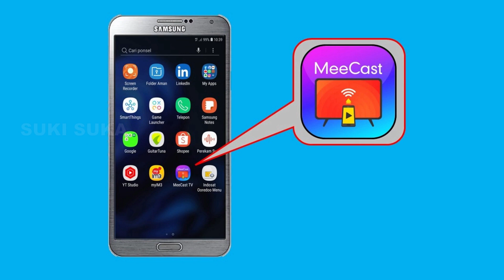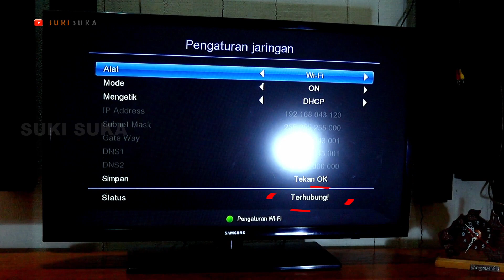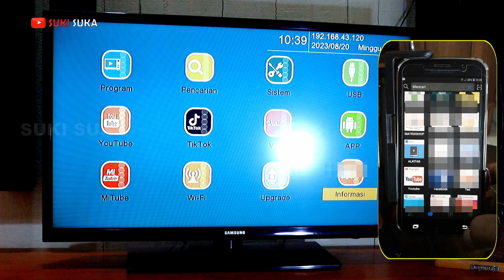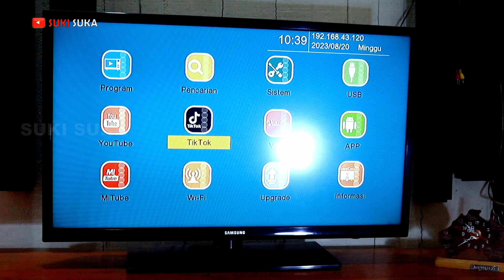Cara Menghubungkan HP ke Tv Digital Set Top Box Tanpa Kabel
Assalamualaikum guys...
Set top box tv digital selain bisa menangkap siaran tv digital, bisa juga di hubungkan ke HP untuk melihat apa yang ada di hp bisa tampil di set top box ( layar tv ), nah lebih jelas caranya, tutorialnya seperti video berikut ini yaitu: Cara Menghubungkan HP ke Tv Digital  Set Top Box Tanpa Kabel. Tonton videonya sampai selesai supaya lebih paham lagi, Terimakasih, Wassalam...